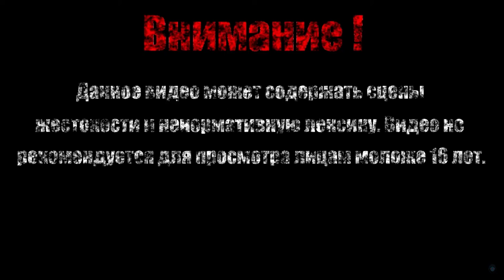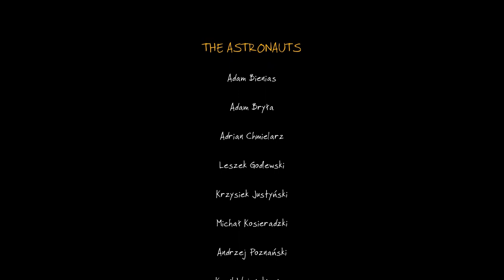ИСТИНА ПРОКЛЯТИЯ【The Vanishing of Ethan Carter 】#5 (Финал)